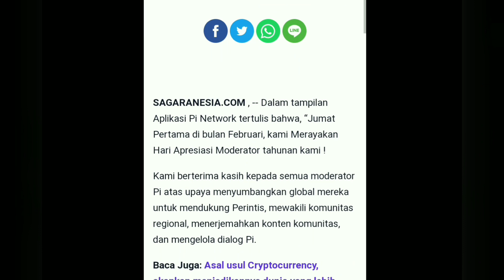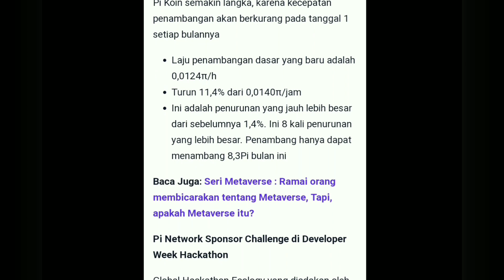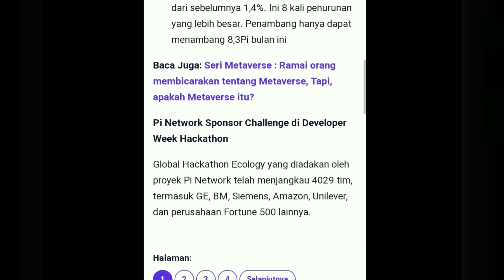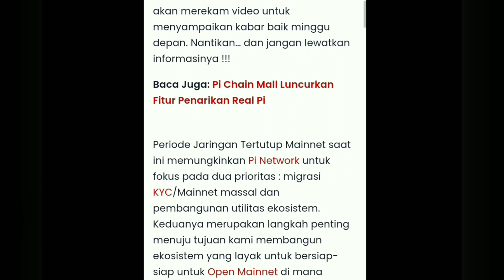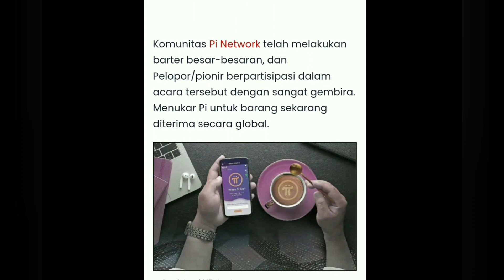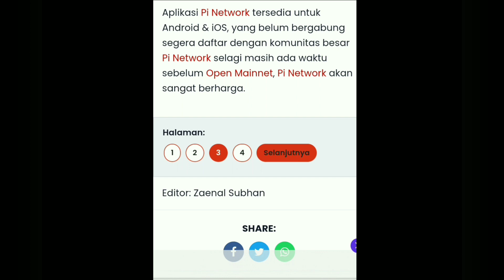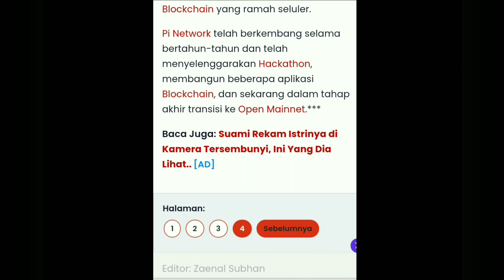Fakta Unik Jaringan Pi.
fakta unik jaringan pi,pinetworkkyc,pinetworkterbaru,pinetworkupdate,pinetworkopenmainnet,pinetworkdunia,pinetworkbuming,pinetworkcrypto,pinetworkupdateinfocuan.